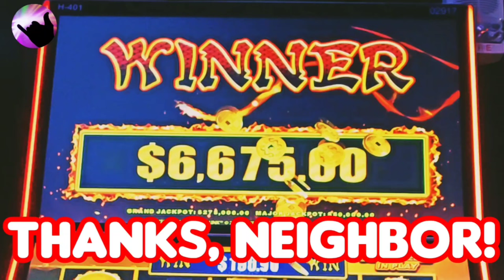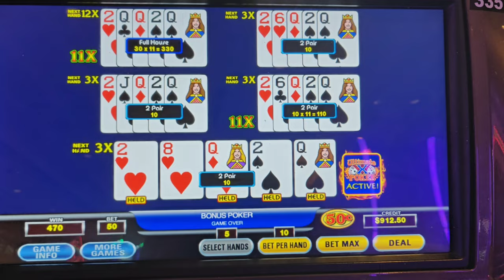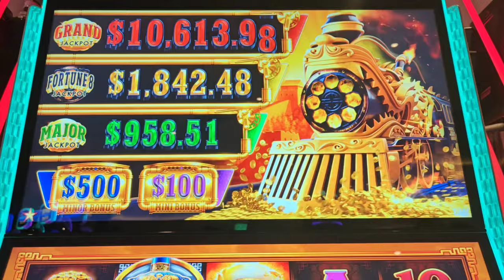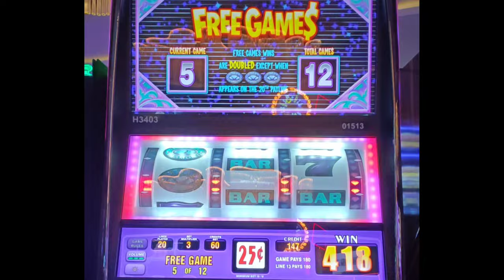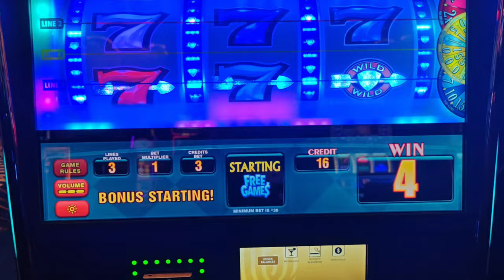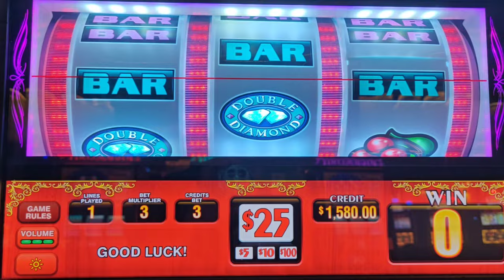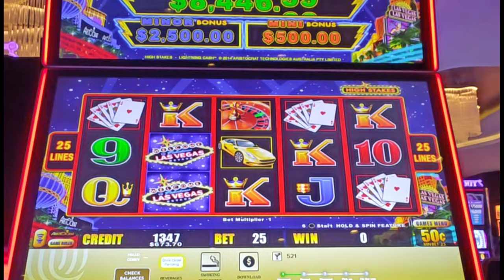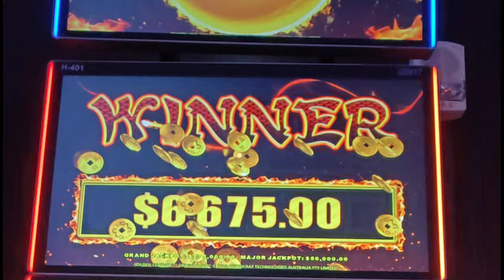My Neighbor Spoke My MASSIVE JACKPOT Into Existence!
A rollercoaster afternoon in Atlantic City ends with my high roller neighbor bringing me some luck on Dragon Cash Golden Century!  Plus a great run on high limit 3 reel Triple Double Diamond Free Games, Diamond Arrow, and Pinball, and bonuses and play on Ultimate X, Best Bet, Magic Pearl, and High Stakes.